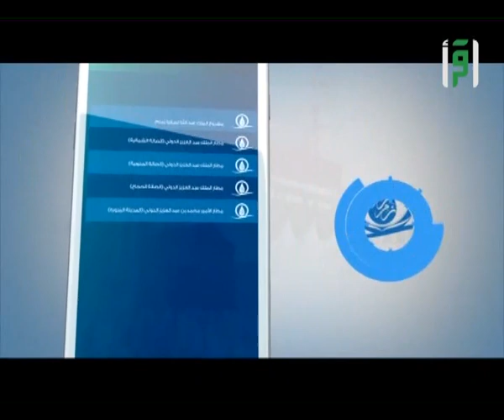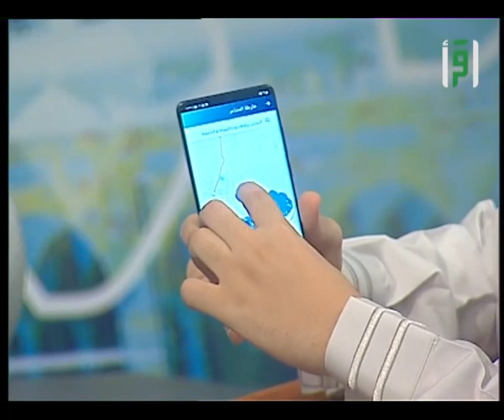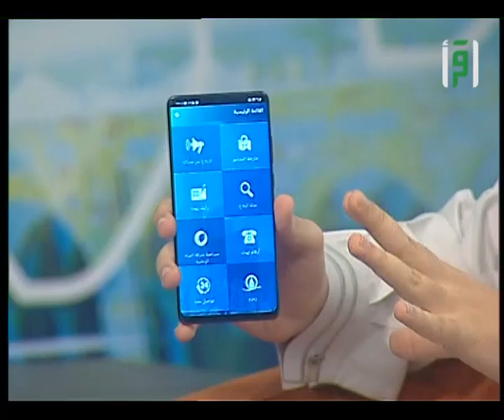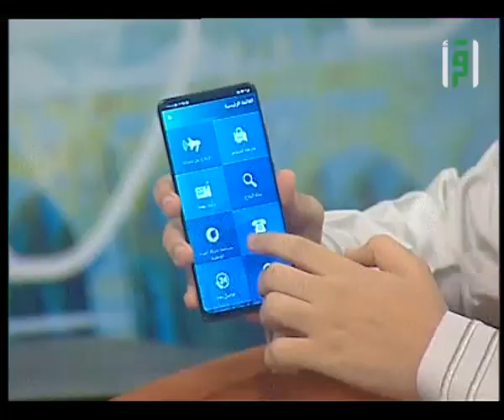مرشدك في المشاعر المقدسة، شرح مفصل لتطبيق تروية - تابع الحج